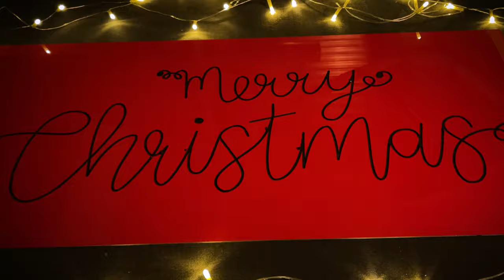Zünd X-Mas Special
Zünd Systemtechnik AG and all its entities would like to wish you merrychristmas2021 all the best for #2022